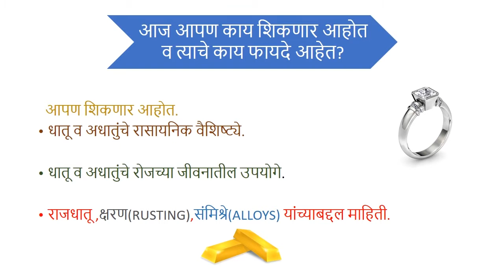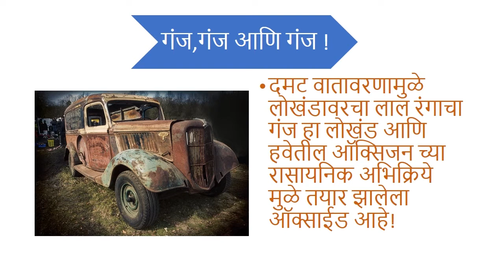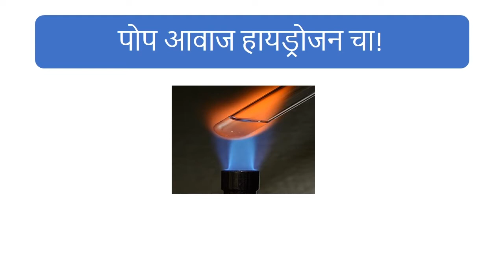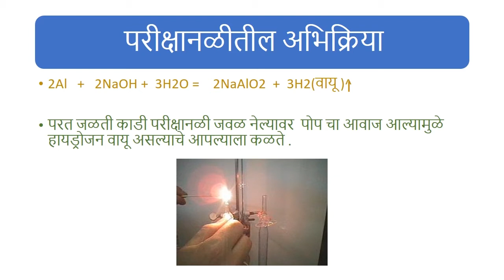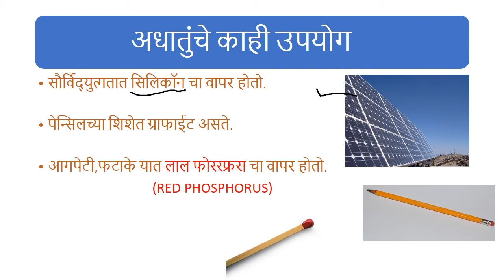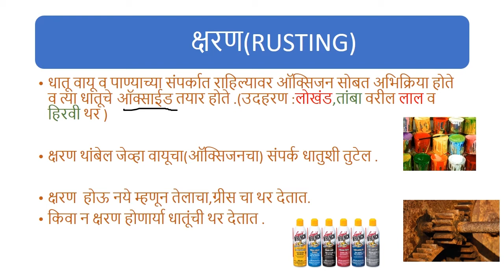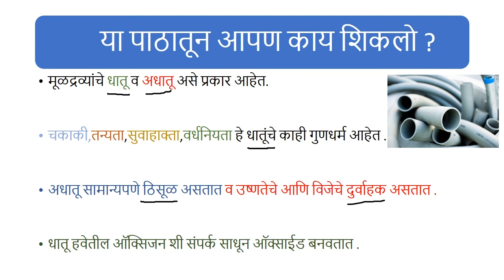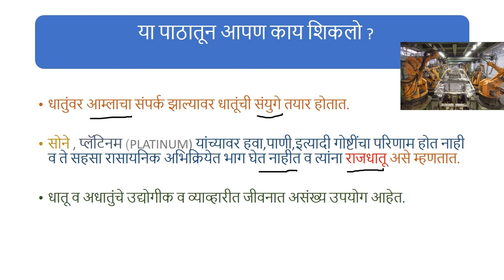धातू आणि अधातू : भाग २/२ (Metals and Non-Metals : Part 2/2) - Class 8 Science - Marathi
In this video, you will learn about the chemical reactions and uses of metals and non-metals, as well as the concepts of noble metals, rusting and alloy.

Taught by: Aditya Konale